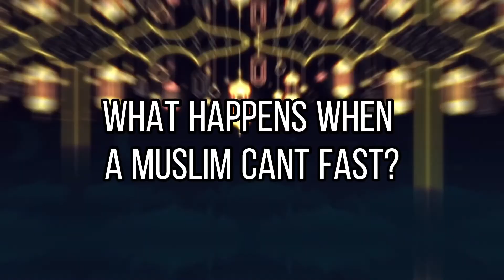Information Video | A Ramadan Series | Iftar 2021